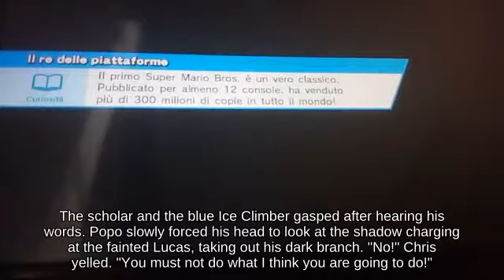🧜‍♂️🏃‍♀️🦔Fast fall Fox with Palutena against Horizontal Recovery Lucina || Brawl